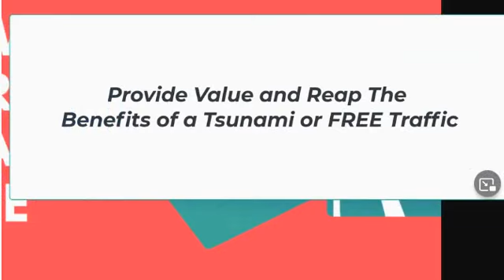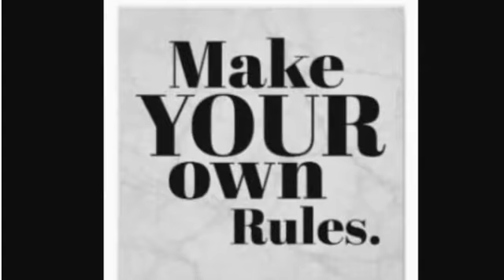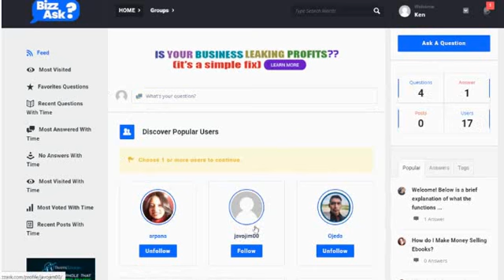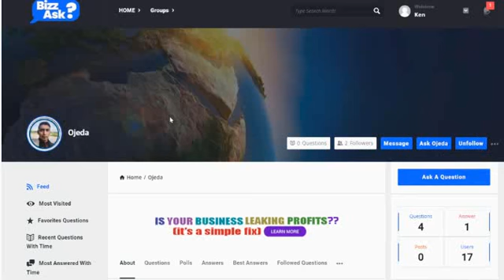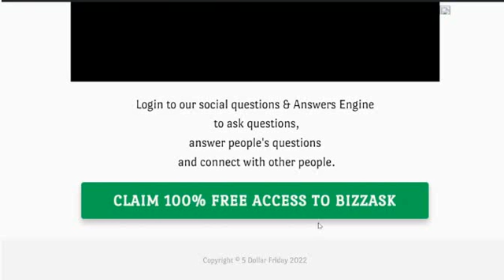New IM Social Platform Membership Offer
N - ew IM Social Platform Membership Offer